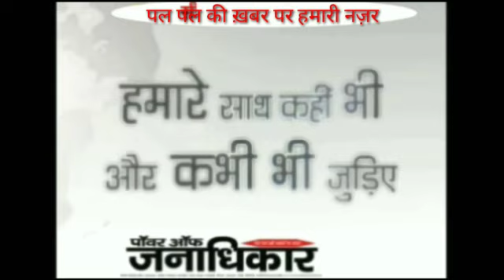अमेठी जिले के मुसाफिरखाना तहसील मुख्यालय से 11 किलो मीटर दक्षिण-पूर्व दिशा में स्थित नंदमहर धाम में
अमेठी जिले के मुसाफिरखाना तहसील मुख्यालय से 11 किलो मीटर दक्षिण-पूर्व दिशा में स्थित नंदमहर धाम में मंगलवार से कार्तिक पूर्णिमा के अवसर पर लगे मेले की तैयारी रविवार की रात से ही शुरू हो गई थी। मेले में लाखों श्रद्धालु पहुंचे:--
प्रति वर्ष कार्तिक मास की  पूर्णिमासी
को यहाँ बहुत बड़ा मेला लगता हैं. इसे
नन्दमहर बाबा का मेला कहा जाता है. इसे
यादवों का महाकुम्भ भी कहा जाता है। उस दिन
वहां  श्रद्धालुयों का जनसैलाब देखते ही बनता है।
सुल्तानपुर, फैजाबाद,बाराबंकी, आजमगढ़,
बहराइच, गोंडा, आंबेडकर नगर, प्रतापगढ़,
रायबरेली आदि अनेक जिलों के श्रद्धालु बड़ी
संख्या में यहां हरि दर्शन हेतु आते है। एक
अनुमान के अनुसार दो दिन तक चलने वाले
इस यादव-महाकुम्भ में लगभग एक लाख
श्रद्धालु शिरकत करते है। व्रत धारण किये हुए
ओझा लोग यहाँ हर्ष-उल्लाष के साथ, ढोल
नगाड़ों की थाप पर, राजाबली और पंवरिया की
पूजा करते है। दीपावली की भाँति मिट्टी के
बने दीयों में जगमगाते  दीप के द्वारा  हवनकुण्ड
को सजाया जाता है। तदोपरांत विधि-पूर्वक हवन
की जाती है। सभी पुजारियों का हवन-कुण्ड
अलग-अलग होता है। सामूहिक रूप से हवन
करने  की प्रथा नहीं है। मंदिर के प्रांगण
में भक्तों द्वारा राजाबली महाराजऔर पवंरिया के
नाम का 'निशान'  चढ़ाये जाने की परंपरा भी है।
यह दृश्य उस दिन का मुख्य आकर्षण होता है।
रंग-विरंगे कपड़ों से बने अनेक झंडियों वाले
ध्वज या पताके को 'निशान' कहा जाता है।
निशान चढाने के लिए भक्तगण मीलों पैदल चल
कर, हथेली पर प्रज्वलित दीप थामे,
राजबली महाराज के नाम का मन्त्र गुन -गुनाते
नंदमहर धाम तक पहुंचते है। कन्धों पर ध्वज
उठाये हुए अन्य व्यक्ति उनके पीछे-पीछे चलकर
आते हैं। काबिलेगौर है कि इस दौरान रास्ते में
ना तो ज्योति बुझने दी जाती है और नहि ध्वज
को पृथ्वी पर रखने दिया जाता हैं।
ऐसे सैकड़ों ध्वज प्रति-वर्ष यहाँ चढ़ाये जाते
हैं। रंग-विरंगे लहराते झंडों से सजा नन्दमहर धाम
उस दिन बहुत शोभायमान होता है।
अमेठी से
जिला संवाददाता
समर बहादुर सिंह की रिपोर्ट